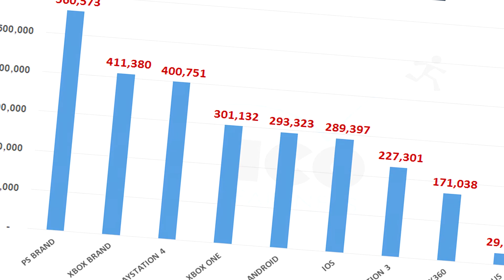חדשות ויגיימס 17.2 - השומר עזב את הגן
הפעם במהדורה היומית של חדשות ויגיימס בוידאו:

האם זה הסוף של The Last Guardian?

Rise of the Tomb Raider מקבל תמונות חדשות

על איזו קונסולה דיברו הכי הרבה ב-2014?